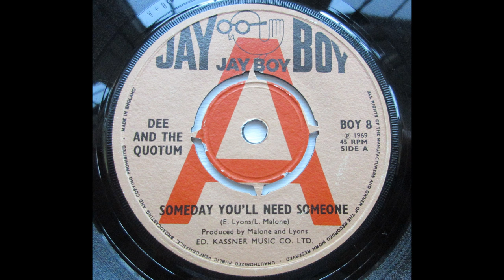Dee And The Quotum – Someday You’ll Need Someone ____ Garage Psych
Released in the UK in 1969 on Jay Boy Records